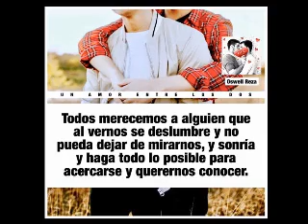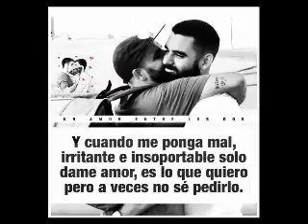Bright Light Bright Light - How Does It Feel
Synthpop